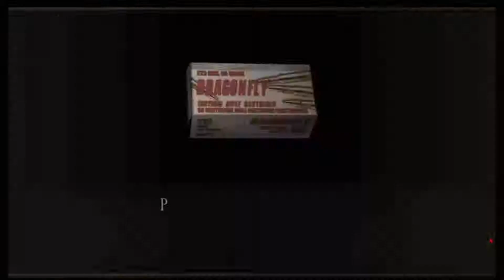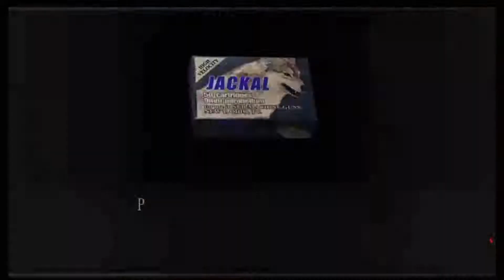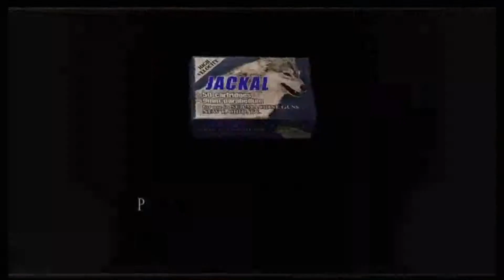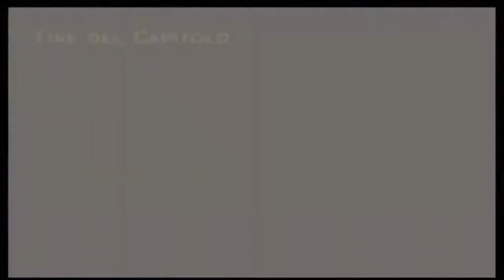Resident evil 4 episodio 12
Il gioco è ambientato nell'autunno del 2004. Leon Scott Kennedy, ex poliziotto sopravvissuto all'incidente di Raccoon City di sei anni prima, è ora un agente governativo incaricato di indagare sul rapimento di Ashley Graham, figlia del presidente degli Stati Uniti d'America[6].

I servizi segreti credono che il sequestro della ragazza sia avvenuto a causa di una fuga di informazioni riservate, che sono state fatte trapelare ai rapitori da un traditore dell'entourage governativo. Secondo l'intelligence, Ashley è stata deportata in Spagna, nei pressi del villaggio rurale di El Pueblo. Tuttavia, temendo una trappola, i servizi segreti decidono di inviare sul posto un solo agente, incaricato di confermare ogni sospetto in attesa di disposizioni: la scelta ricade su Leon Scott Kennedy, agente speciale del presidente.

Infatti dopo anni di addestramento nei corpi speciali dei marines[7], Leon era stato appena assegnato ai servizi segreti con l'incarico di guardia del corpo della figlia del presidente Graham. Tuttavia, Ashley venne rapita prima che Leon potesse iniziare il suo nuovo lavoro. L'agente si ritrova quindi a venire inviato in Europa dalla task-force anti rapimento per la sua prima missione svolta sotto il diretto controllo del presidente. A dargli delle direttive ci sarà Ingrid Hunnigan, agente che coordina le operazioni dei servizi segreti.

Leon viene accolto come un intruso dagli abitanti di El Pueblo i quali tenteranno di ucciderlo sin dal suo arrivo. All'apparenza le persone del posto sembrano normali uomini e donne, ma in realtà posseggono una resistenza sovrumana alle ferite ed un'elevata forza fisica. Si scoprirà che essi sono posseduti da un parassita noto come Las Plagas, che li ha trasformati in Los Ganados, esseri irrazionali guidati da un istinto selvaggio e primitivo che li porta a essere molto violenti e ad uccidere tutti i non infetti. Inoltre tali Ganados sono in grado di convivere tra di loro come in una comunità, potendo persino parlare ed interagire l'uno con l'altro, proprio come delle comuni persone. Ma a causa del parassita che posseggono sono incapaci di intendere e di volere e privi della consapevolezza delle efferatezze che commettono contro chiunque non sia infetto.

Inoltre, i Ganados fanno parte della setta dei "Los Illuminados", i terroristi che hanno organizzato il sequestro di Ashley. La setta ha infatti scoperto come controllare le Plagas e si è servita di questo temibile parassita per infettare tutti gli abitanti della regione di El Pueblo, costringendoli ad aderire al loro culto e a credere ciecamente ai loro dogmi. Il mandante del rapimento di Ashley è un certo Lord Osmund Saddler, leader indiscusso degli Illuminados e possessore della Plaga Leader (in grado di controllare tutti i comuni infetti). Egli è intenzionato a ricevere un forte riscatto dal governo statunitense con il quale intende armare e mobilitare un suo esercito formato da Ganados e altri mostri creati con le Plagas. Il suo obbiettivo è propagare l'infezione delle Plagas in tutto il mondo e assoggettarlo al suo volere. La setta Los Illuminados, infatti, oltre a chiedere un riscatto per il rilascio della ragazza, intende infettarla con il parassita e lasciare che sia lei, una volta tornata a casa sotto il loro controllo ad aiutarli a propagare l'infezione in America. In questo modo gli Illuminados sarebbero in grado di dare il via al loro piano di conquista del mondo prendendo possesso della potenza mondiale rappresentata dagli Stati Uniti.

Durante la missione anche a Leon verrà somministrata una Plaga dagli Illuminados. Tagliato fuori dalle comunicazioni con la sua base operativa in America, Leon dovrà affrontare l'intera setta da solo per portare a termine la sua missione: salvare la figlia del presidente. L'agente dovrà quindi fermare i piani di Saddler e portare in salvo Ashley, affrontando innumerevoli nemici e temibili mostri cercando al contempo di liberare sia la ragazza che se stesso dall'infezione parassitaria.

La storia del gioco è divisa in sei capitoli, che vengono indicati come 5 capitoli più il sesto e ultimo, indicato come "Capitolo Finale". Questi a loro volta, si dividono in più parti.